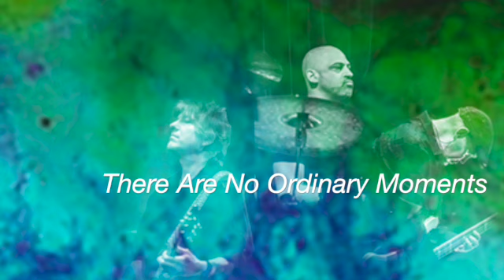OVRFWRD Kickstarter 5.10.23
OVRFWRD has launched our first Kickstarter for the recording of “There are No Ordinary Moments”, our fifth studio album! This project is a supercharged pre-order with different levels of involvement.

Our project, the recording of the album There Are No Ordinary Moments is extremely important to us. The idea that we are counting on your support upfront is never lost on us. We are aware of the challenges, and will do everything we can to convey the confidence we have in ourselves to you- our supporters. Thank you!